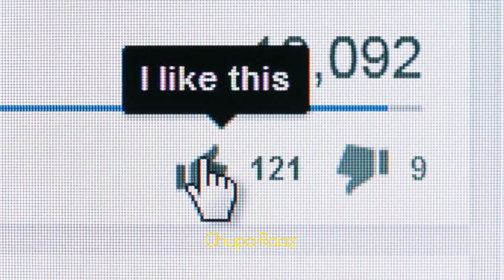Kia Mars Par Aliens Ka Ghar Hai Mars Par Milne Wali Ajeeb Cheezo Ke Pictures | Chupa Raaz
Kia Mars Par Aliens Ka Ghar Hai Mars Par Milne Wali Ajeeb Cheezo Ke Pictures

Detail About This Video:
Is video main aap aisey ajeeb pictures dekhney waley hai jo mars par kenchey gai hai kaafi mysterious pictures hai

Under 1,000-
Under 2,000-
My Mic-
My Future Mic-

Foam Filter-
Pop Filter-

My Editing Earphone:
Headphones (I use) -
PC (Similar to Mine) -

If you buy anything from these links, then I may get some commission. But bear in mind, that you won't be charged even an extra penny. I would be glad if you use these links!

Time Stamps: ?